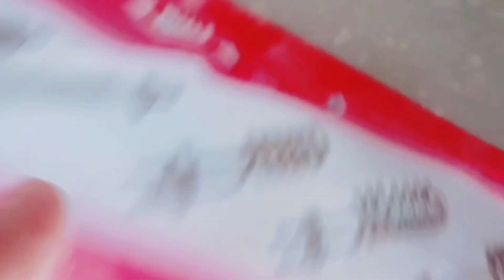how to change electric geyser element || water heater repair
dosto is video me hum ne electric water heater ka element change kar ke dikhaya hai
is geyser ka element kharab ho Gaya tha jiske Karan iska pani garam nahi ho raha tha
iska element humne change kar Diya yeh heat hone laga

friends aap full video dekhen yeh video app ke liye bahut hi helpfull hai
channel ko
thanks

Kamal Repairman